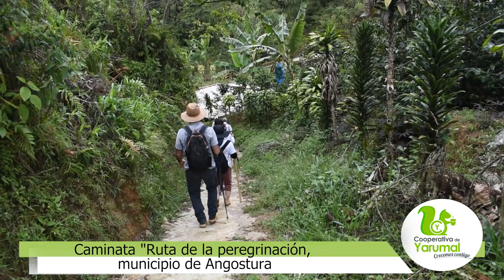Caminata "Ruta de la peregrinación, municipio de Angostura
La belleza de las montañas, caminos ancestrales y majestuosos paisajes hicieron parte de este recorrido por el municipio de Angostura.
Evidenciamos las riquezas de los territorios a través de dinámicas solidarias que fortalecen las comunidades, otra de nuestras maneras de crecer contigo.